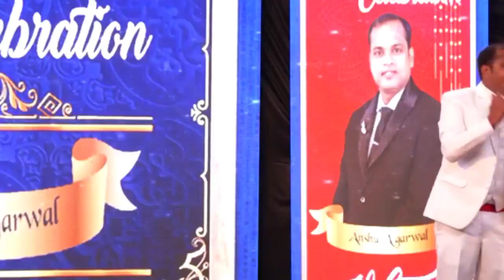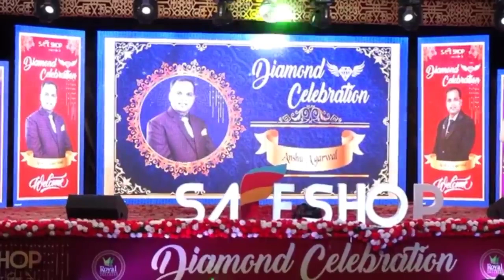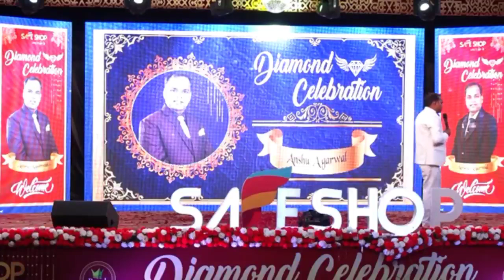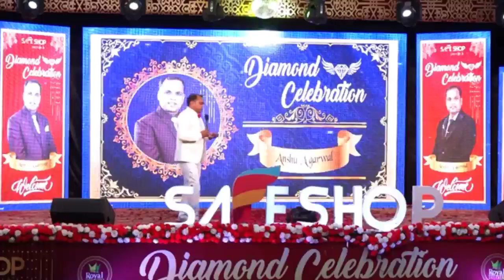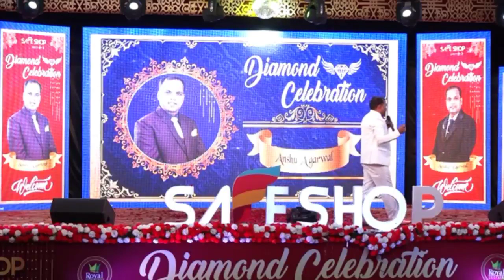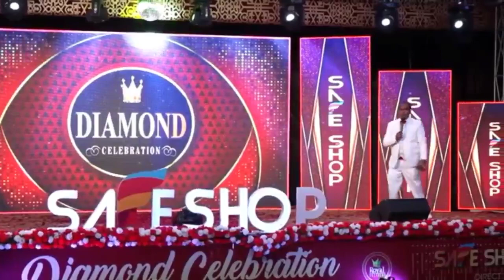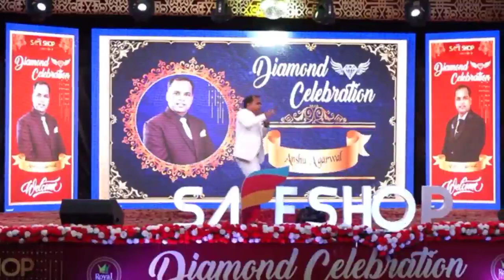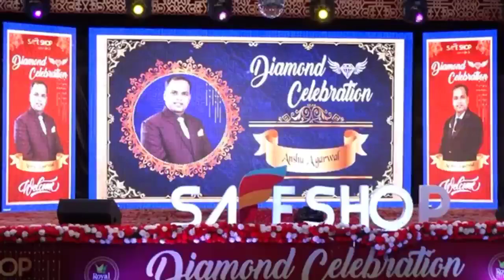Safe Shop मोबाइल की दुकान चलाने वाले Mr Anshu Agrawal न्यूली डायमंड बने बेगुसराय, बिहार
Hi
I Safe Shop I A Welcome to our youtube channal safe shop I A.